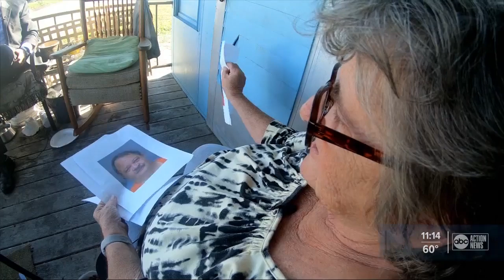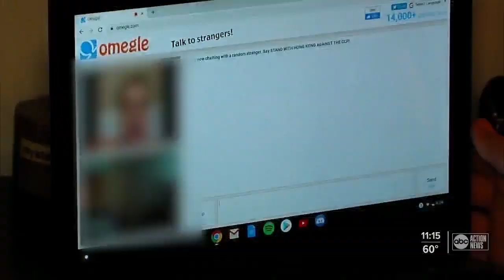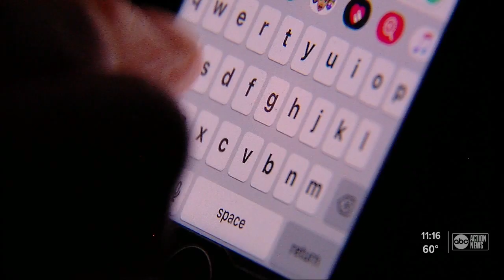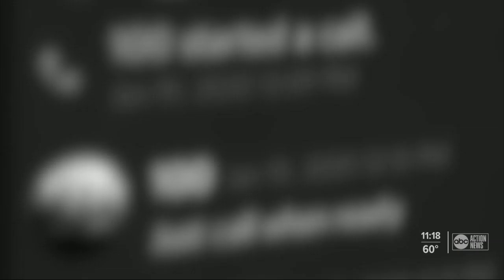Child sex traffickers lured boy to filthy trailer to serve as sex slave promising video games, puppy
Accused child sex traffickers lured two teen boys to St. Petersburg using video games, online apps and even the promise of a puppy, the I-Team uncovered in new details of the horrific case that made headlines last year.